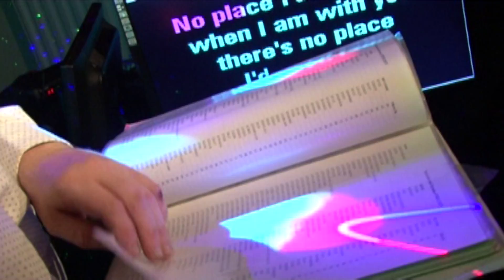2 Normal DL